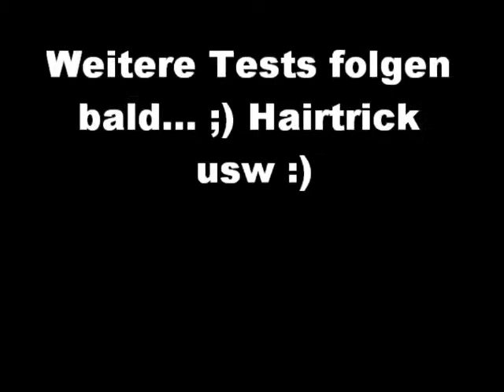Zufälliger shirt trick 2 15" audiosystem x-ion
2 15er Audiosystem x-ion bei ca 25hz :) wollte eig was andres filmen und is mir nur beim anfang vom film gerade so aufgefallen :)
Demnächst ma absichtliche filme und mit beifahrertüre geschlossen :) auch ma n kleenen hairtrick ;)